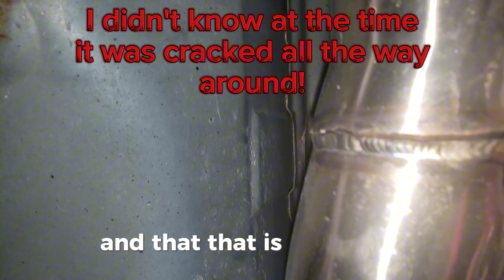350Z Exhaust Fitment Problems & Customer Service Updates from Flashark Racing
I'm still on the quest of completing my exhaust and talking with Flashark Racing. The exhaust y pipe I believe has a flaw but regardless I am talking with them and they sent a replacement. If I'm thinking what im thinking, I understand what the issue is and I will be trying to relay that information to Flashark to hopefully fix this issue permanently. Seriously, thank everyone for the views, likes, comments and subs! I appreciate it more than you may know.